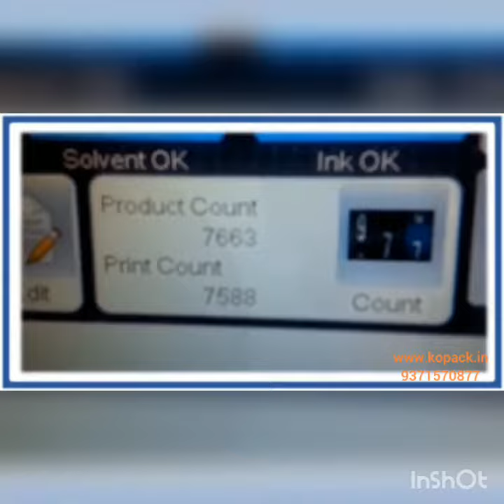Ink jet Printing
Best code